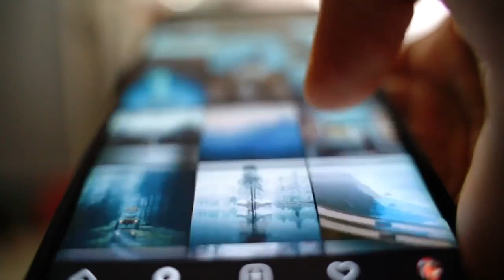a7a enthusiasm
fly